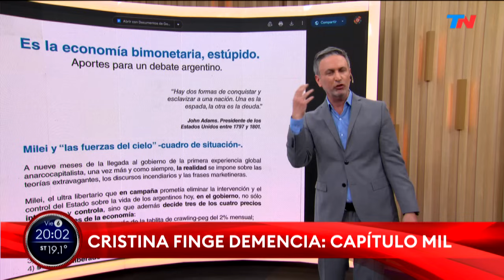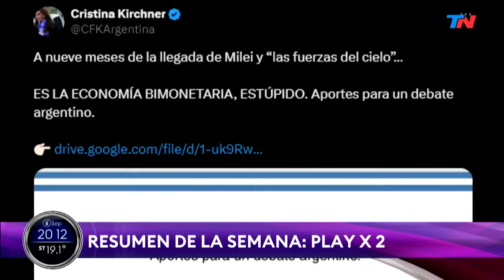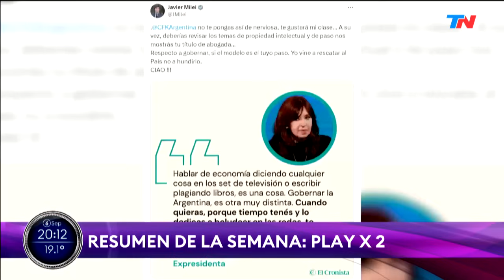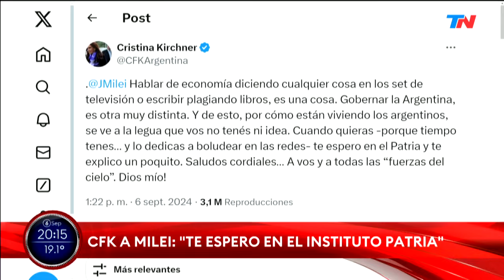SÓLO UNA VUELTA MAS I Programa Completo - Viernes 6/9/24